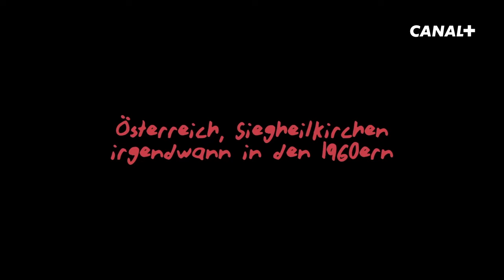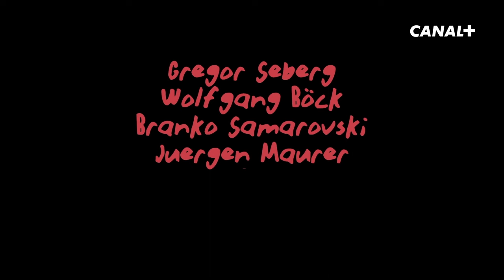Rotzbub | Deutscher Trailer | CANAL+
Im Jahr 1967 wächst Rotzbub in dem kleinen Provinznest Siegheilkirchen mitten im österreichischen Nirgendwo auf. Dort, wo die Ewiggestrigen leben, entdeckt Rotzbub sein Talent fürs Zeichnen - insebesondere von Akten. Er will sich nicht damit zufriedengeben, nach der Schule das Dorfwirtshaus seiner Eltern zu übernehmen. Als sein Onkel Neidhardt, der Kunstmaler ist, auf Rotzbubs Talent aufmerksam wird und ihn als Gehilfen einstellt, sieht Rotzbub das als Chance, seinem Dorf endlich zu entkommen. Der Weg zur selbst gewählten Zukunft - und zur ersten Liebe - ist aber mehr als steinig.

Über CANAL+
CANAL+, eine der größten Medienmarken der Welt, startete 2022 in Österreich. CANAL+ ist mit den Unternehmen STUDIOCANAL und KINO SWIAT europaweit führend bei der Produktion, dem Erwerb und dem Vertrieb von Spielfilmen und TV-Serien.